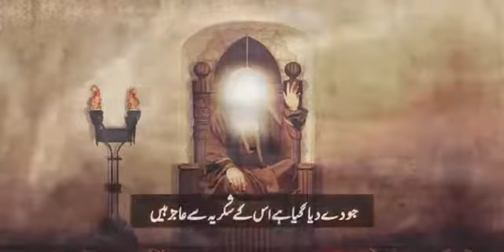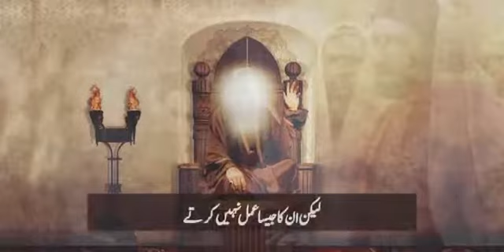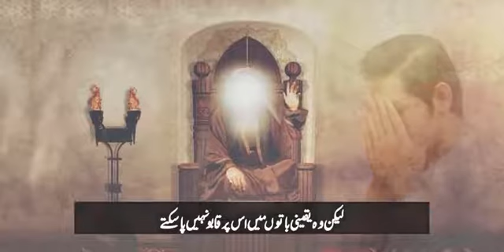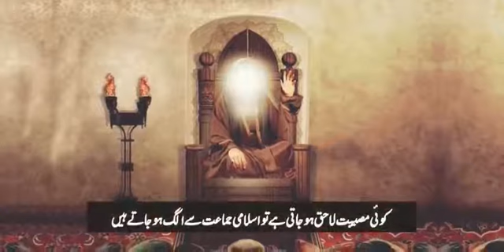Imam Ali (A.S) Un Logon Main Na Ho Jana !!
Farman Moula e Kainat Ali (A.S) Khutba 150